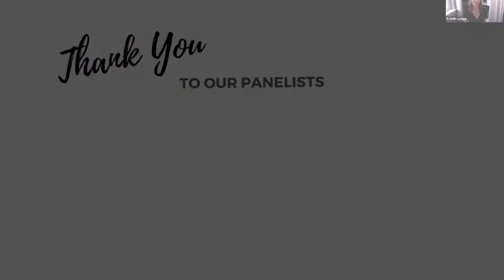COVID Vaccine Series: Q&A Session 3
Watch the Wenatchee Valley Museum's third session in our Q&A series with the Chelan-Douglas Health District and Confluence Health. Hear from local public health officials about the COVID 19 vaccine, availability, vaccination locations, as well as vaccine safety and efficacy.

Panelists:

Dr. Malcolm Butler, Health Officer, Chelan-Douglas Health District
Joellen Colson, Senior Vice President & Vaccine Coordinator, Confluence Health